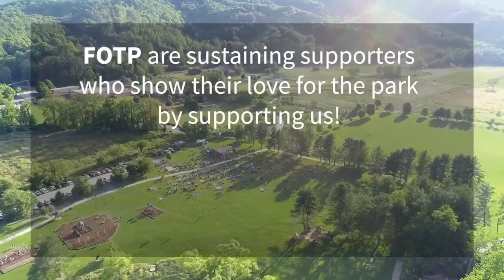Valle Crucis Community Park Tiny Porch Series Featuring The Harris Brothers | 828 Real Estate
828 Real Estate hosted and sponsored the Valle Crucis Community Park Tiny Porch Series featuring the Harris Brothers on July 24th at our agent, Sarah Long's, listings at 182 Lower Crab Orchard Rd. Banner Elk, NC. The home featured beautiful views of Crab Orchard Creek and is close to all of historic Valle Crucis' hiking trails.

VCCP's Tiny Porch Series helps perpetuate the undeveloped recreation and gathering spaces that the Valle Crucis Community Park offers to High Country residents and visitors. Tiny Porch Series concerts will be live-streamed from Facebook and Instagram starting at 7pm every Friday. Shows will be available on the Valle Crucis Community Park YouTube channel within a few days of the show. Every dollar counts and the best way to say thanks is by donating in one of the following ways. See ya on the porch!

The Harris Brothers are music lovers! Their infinite live repertoire consists of any number of genres including traditional roots music, rock & roll, jazz, blues, Appalachian mountain music, to vintage country and bluegrass. A typical live show effortlessly shifts from original tunes to their own arrangements of songs from all sides of the Americana musical spectrum.

828 Real Estate is a boutique real estate firm located in Downtown Boone, North Carolina. We specialize in buying and selling High Country residential and commercial property in the Appalachian Mountains of Boone, Banner Elk, Blowing Rock, and beyond.